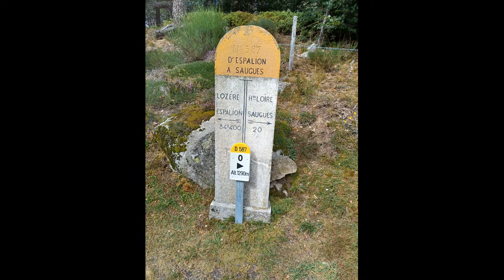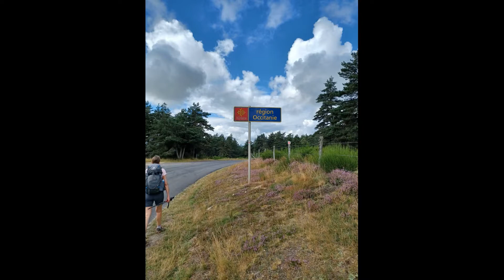La voie de compostelle (la Clauze/Saint Alban sur Limagnole)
la Clauze/Saint Alban sur Limagnole 4 septembre 2021
(25 kilomètres)